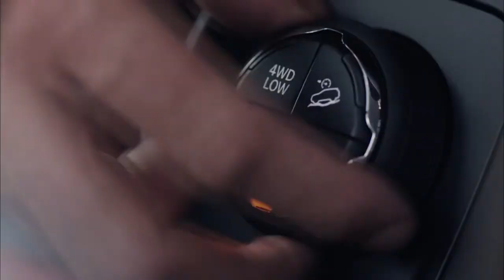JEEP TRAILER PARA CITLATLY :V